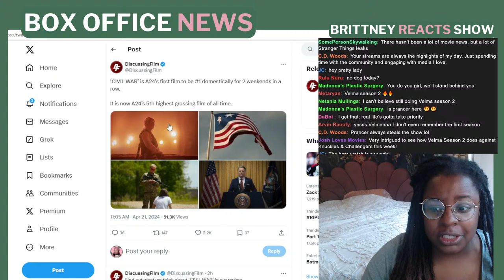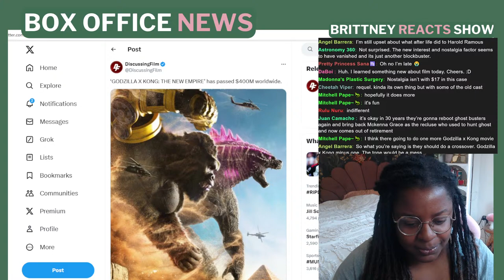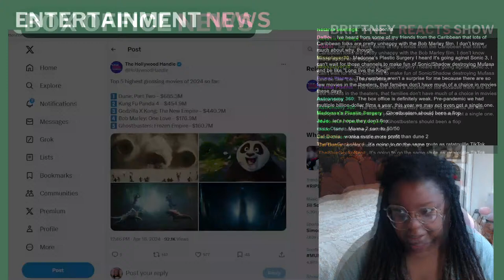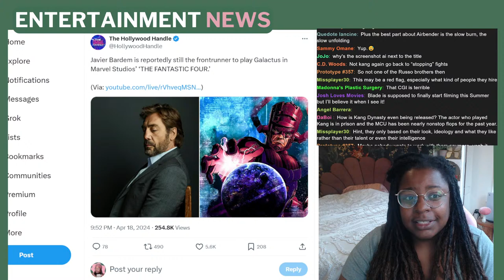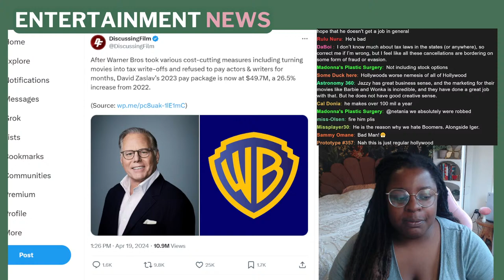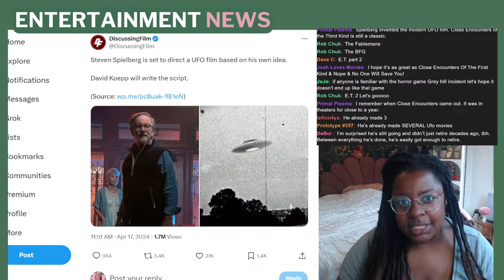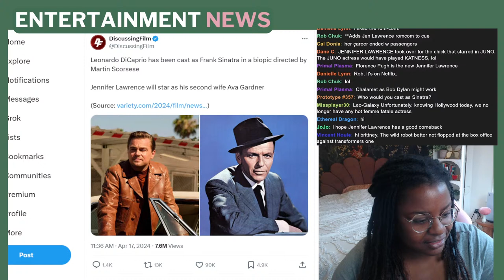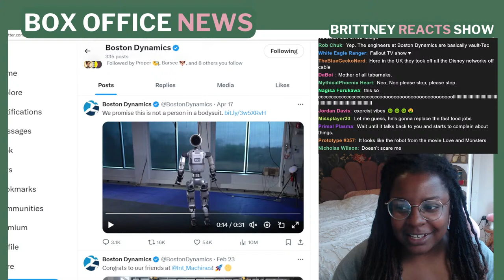Aang: The Last Airbender Delayed! | Civil War Box Office Opening | Disney+ Massive Changes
Aang: The Last Airbender of the avatar franchise produces by Nickelodeon is Delayed! | A24's Civil War has a massive Box Office Opening | Disney+ is going through Massive Changes by introducgn channels.